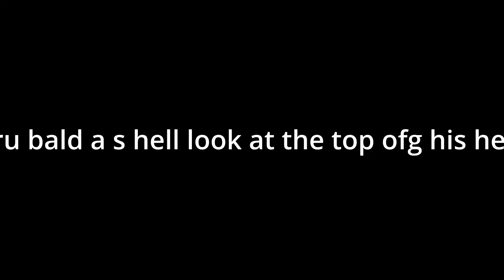5th june 2023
k + o + a